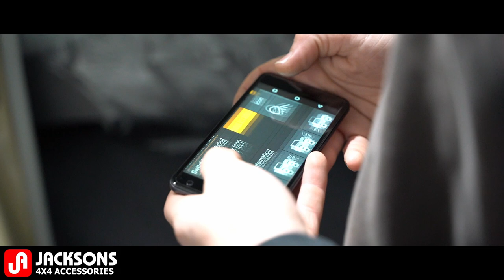Sandy Taupe troopy build!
What a build!! Thanks to Ash & Anthony for letting us build your dream troopie, it was a pleasure.

Jmacx offroad solutions King Shocks Australia ARB 4x4 Accessories Safari 4x4 Engineering Rhino-Rack Lightforce Performance Lighting Clearview Accessories torqit NPC Performance Clutches REDARC Electronics Century Batteries Alpine Electronics of Australia Mickey Thompson Tires Australia GME High Performance Diesel Black Duck SeatCovers MB TINT - Window Tinting Direction-Plus Dynamic Wheel Co. Jmacx South Australia
🌍 61 Chris Collins Court, Murray Bridge SA